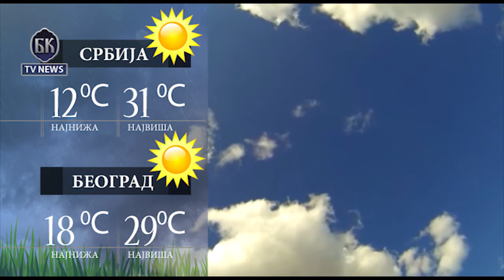VIDEO BKTVNews TELEFAKT 31 08 2016